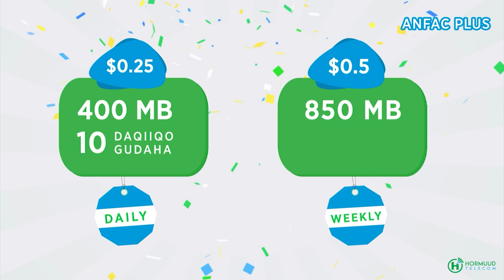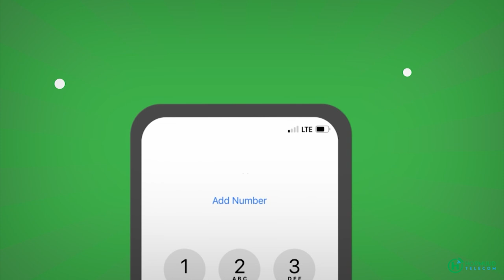Culimadda & ganacsatadda Soomaaliyeed ee ku nool Turkiga oo soo dhaweeyay Hogaanka Cusub